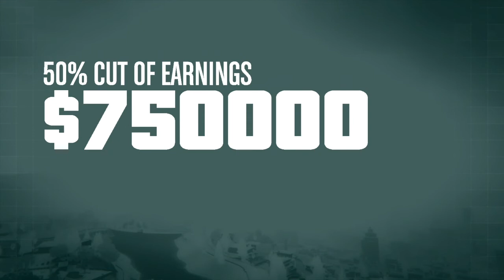GTAV - Elite Challenge Act 3 - 3 players - Snow Edition!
Thanks to DIO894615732 and TT-Quattro4.